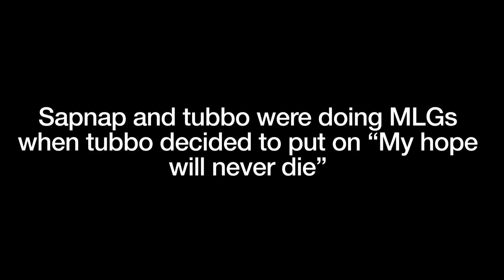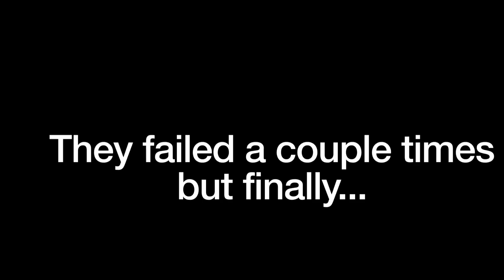sapnap and tubbo vibing to my hope will never die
Sapnap and Tubbo were doing MLGs and vibes to my hope will never die